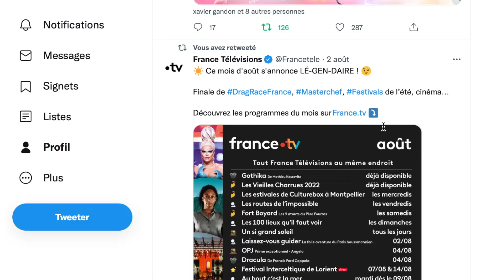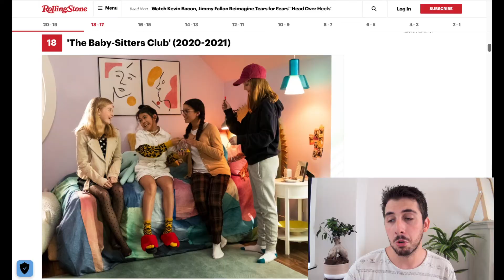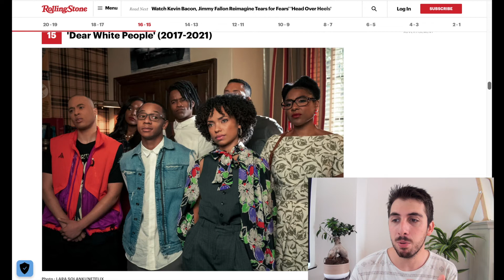Les meilleures séries NETFLIX de TOUS LES TEMPS (et tu ne CONNAIS PAS le n°1...)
Quelles sont les meilleures séries Netflix de tous les temps ?
Je passe en revue le Top 10 des meilleures séries Netflix de tous les temps selon le magazine Rolling Stones !